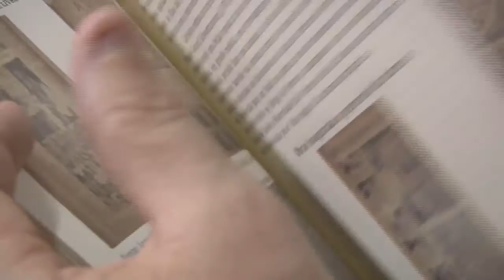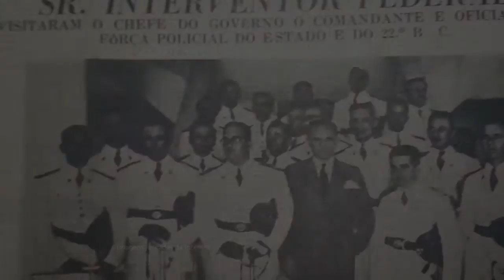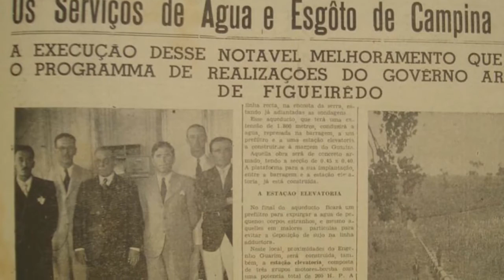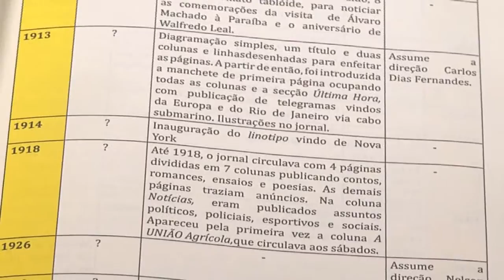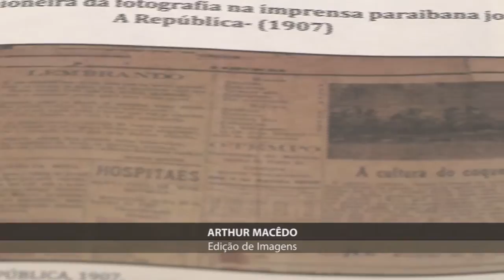Livro - Cenas de um espetáculo político